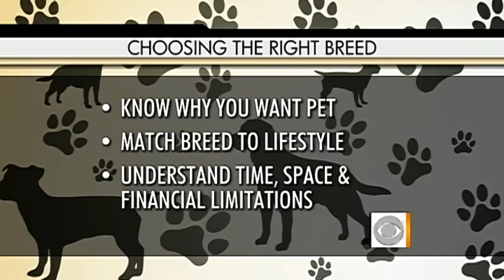AKC Recognized New Dog Breeds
The American Kennel Club expanded its list of breeds to include three new ones - the Entlebucher Mountain Dog, the Norwegian Lundehund and Xoloitzcuintli breeds. Debbye Turner Bell explains.